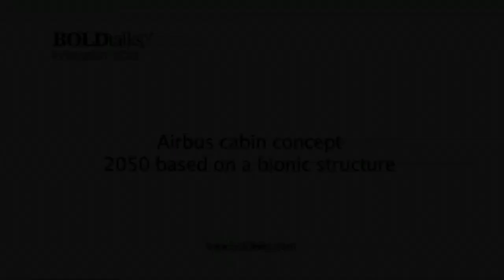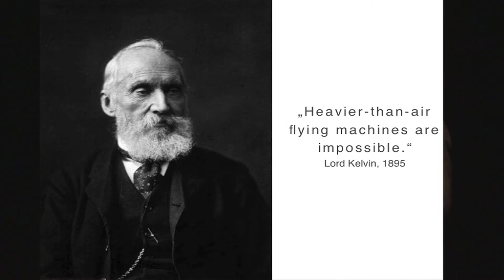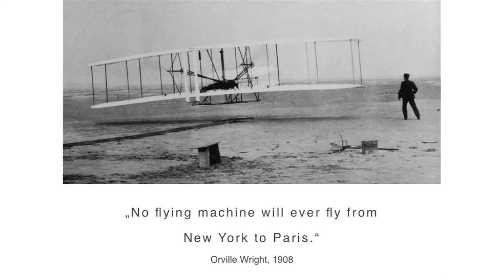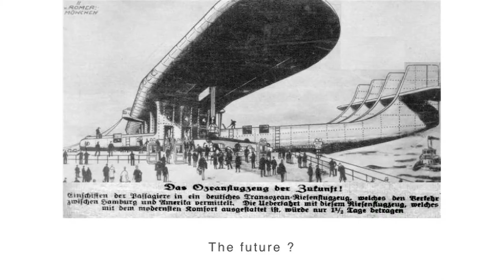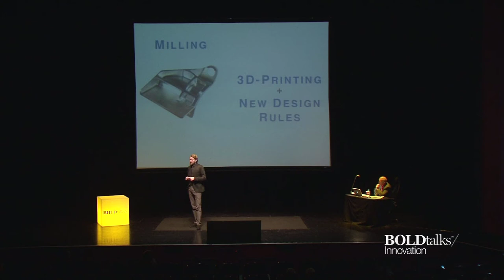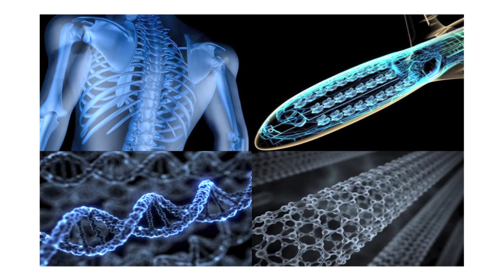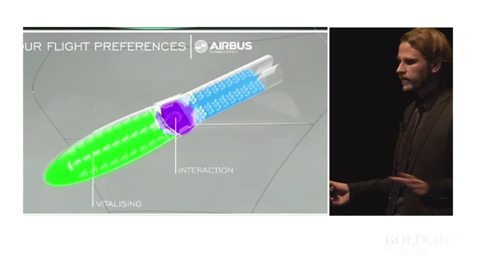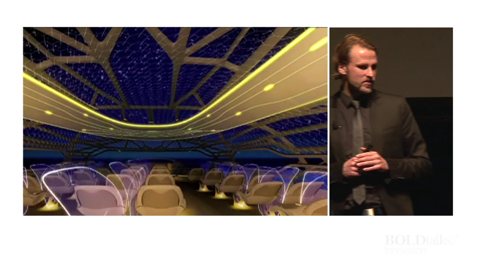Airbus cabin concept 2050 based on a bionic structure - Bastin Schafer - BOLDtalks Innovation 2013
Based on extensive research into the way the world's population is changing, the Airbus Concept Cabin illustrates what the future of flight might look like from the passengers' perspective in 2050. Inspired by nature, aircraft cabins of the future will be customized to the needs of individual passengers. The presentation focuses on the bionic structure of the aircraft and provides a deep dive into new manufacturing principles for industrialization, resulting in tremendous weight savings.

Bastian Schäfer is an automotive engineer by training. But since his graduation at the UAS Hamburg in March 2006 he works for Airbus in different projects, e.g. Lavatory development A350 XWB, Version-Manager A380, in flight entertainment development.

Since end of 2009 Bastian works for the "Cabin Innovation Strategy & Concepts" team in Hamburg. One of his first tasks was to support the creation a vision for a very radical new aircraft cabin, called "Airbus Concept Cabin" -- of course together with other parties like structural engineers, trend scouts and industrial designers. My two main focuses are ALM and sustainable components for aircraft cabins.